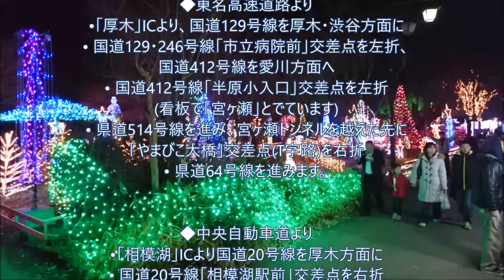【巨大もみの木クリスマスツリー 2015 宮ケ瀬湖】「クリスマス イルミネーション」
2015 宮ケ瀬湖
クリスマスイルミネーション
今年もクリスマスがきました。
実際の木で作る巨大クリスマスツリーで
有名な宮ケ瀬湖。実際に目の前で見ると
圧倒されてしまいます！

それと湖畔がイルミネーションで
いっぱいの景色はとても綺麗です。
この時期は家族連れや恋人同士で
訪れる方でいっぱいになり、夜に
なってもBGMや出店などでとても
賑やかになります。

普段のストレスもここに来ると
忘れそうです！駐車料金もお手頃なのでゆっくり遊べますよ。

※ こちらにもアクセスお待ちしてます！
   ★ YouTube hiros,tvチャンネル ★

※楽曲提供
YouTube オーディオライブラリ
甘茶の音楽工房
DOVA-SYNDROME
魔王魂
On-Jin ～音人
音の杜